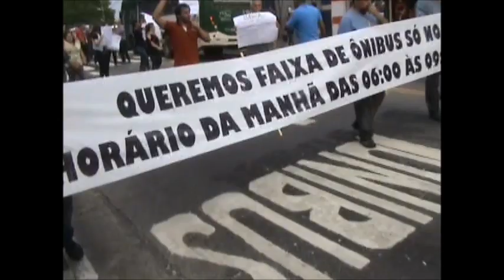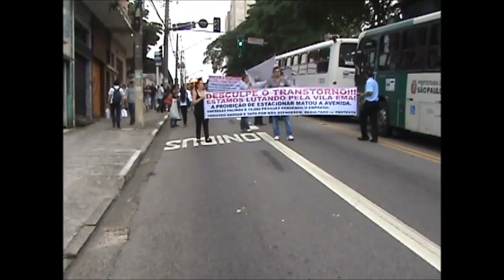Manifestação 27/11/2013 na Vila Prudente, de outro ângulo